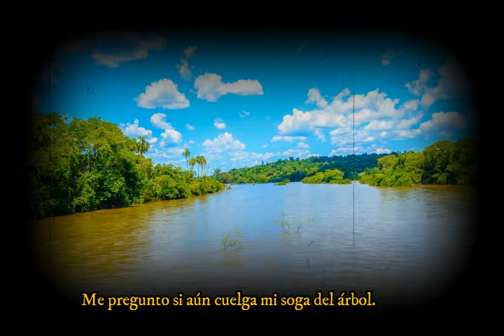Creedence Clearwater Revival, Green river - Subt. por Morfina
Morfina te trae las canción  "Green river", del álbum Green river, de Creedence Clearwater Revival del año 1969. Para que puedas apreciar la fotografía artística de Arancione  y puedas contarnos tu interpretación y emoción que te genera escuchar este hermoso tema.
También nos agradaría que comentes, des un me gusta y compartas a tus amigos que creas que le podría gustar. abrazo grande.

LETRA:                        Green river

Llévame de vuelta allí donde corre el agua fresca.
Déjame recordar las cosas que amo,
Detenerme en el tronco donde pican los barbos,
Pasear por la orilla del río de noche,
Cuando las niñas descalzan bailan a la luz de la luna.
Oiga a la rana mugidora llamándome.
Me pregunto su aún cuelga mi soga del árbol.
Me encanta chapotear con los pies en el agua poco profunda.
¡Fuera moscas y libélulas, vuelvan con su madre!
Coge una piedra plana, hazla saltar por el río verde.
En el campamento de cody pasé mis días,
Entre conductores de bateas y polizontes de trenes.
El viejo cody, junior se encargó de mí,
Me dijo: “descubrirás que el mundo se consume.
Y si te pierdes, vuelve a casa, al río verde”.